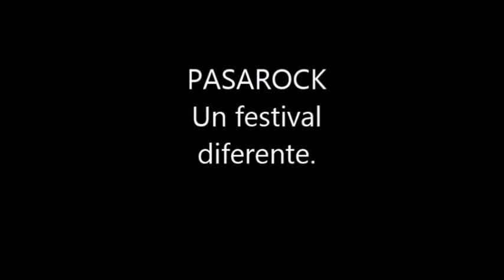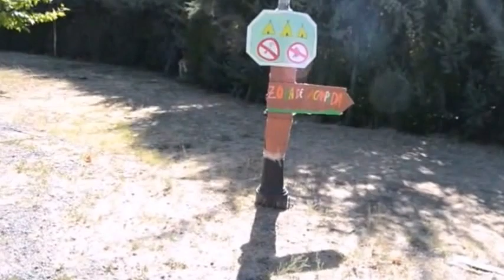Pasarock Un festival diferente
Musical realizado en el Campamento de Música 2015 organizado por Papirola y la Escuela de Música EnClave